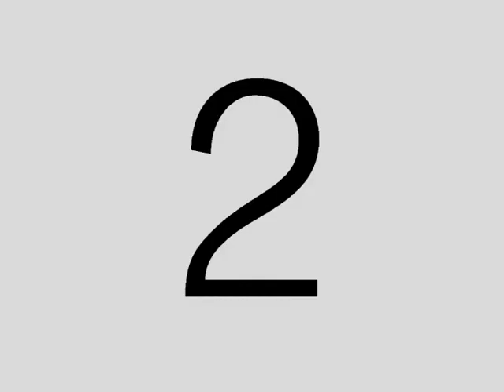David O'Connell - Wishing On A Star (Official Video)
Phobea A.K.A David O'Connell - Wishing On A Star is a song about my Mum & Dad. In this song I tell you some of the things that I have to deal with and things I wish for!!!

If any one wants to Collaborate then holla!!!(Producers/MC's/Singers{M&F})!!!

Credits:

Artist: David O'Connell(Phobea)
Actors/Actress: David O'Connell(Phobea), Tiffany Hughes, Elizabeth O'Connell, Macie Dyke
Director: King Of Eye
Assistant Director: Bar-D
Assistant Director/Animations: TGZ2
Producer: Rude Kid
Make Up/Clothing: Kitty
Film Crew: Intence,
           Bar-D,
           Sarah,
           King Of Eye,
           TGZ2,
           Elizabeth,
           Kitty

Shout Outs To:

All the Film Crew, Director, Make Up/Clothes, Animations and all the Actors/Actresses that helped out on this video but i would like to say a REALLY BIG THANKS to Anife Faria for giving me the opportunity to do this Music Video and getting the money to fund for it so Thanks!!!

P.s

Hi to all my Family i would like to say a MASSIVE THANKS to them aswell because if it wasn't for them i wouldn't be where i am now because they have helped me alot so Thanks!!!